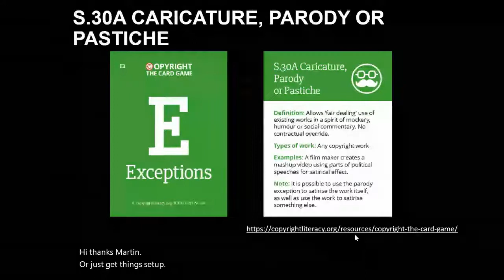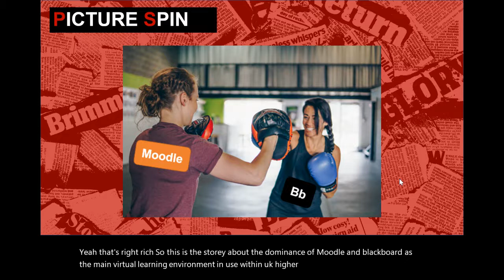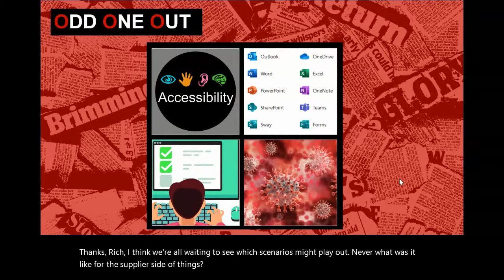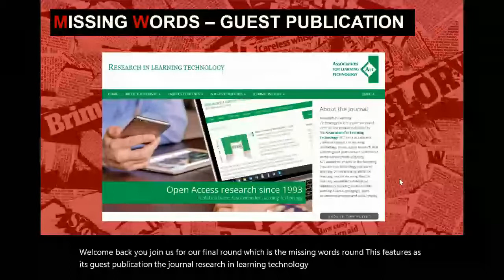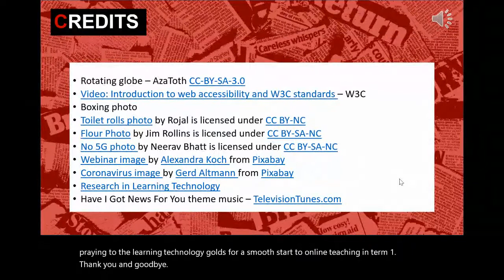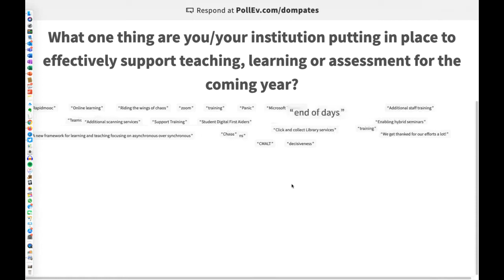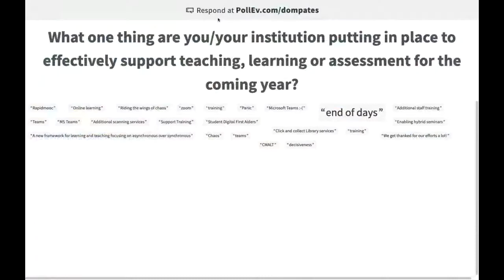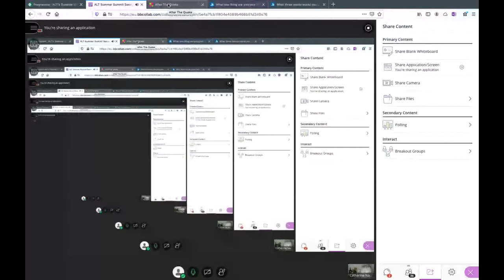Have I Got TEL For You… [A-047]